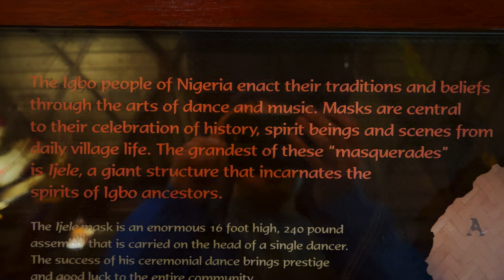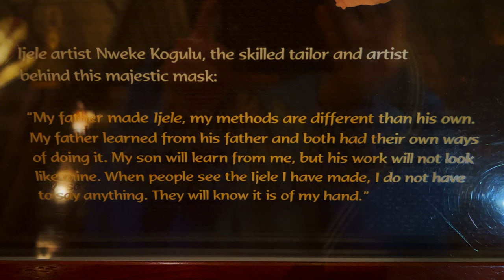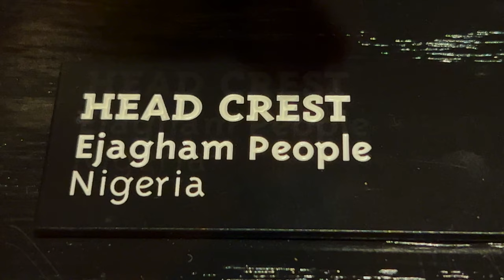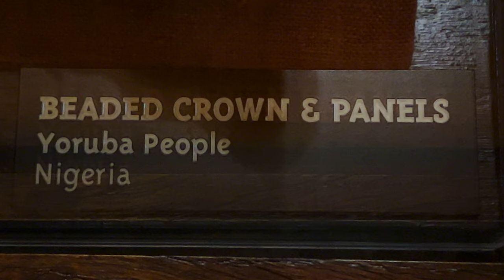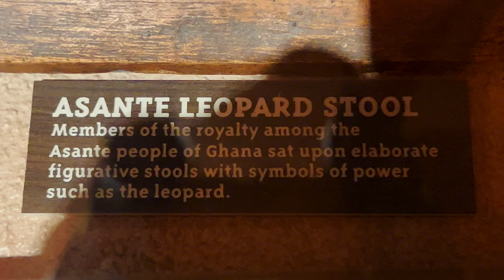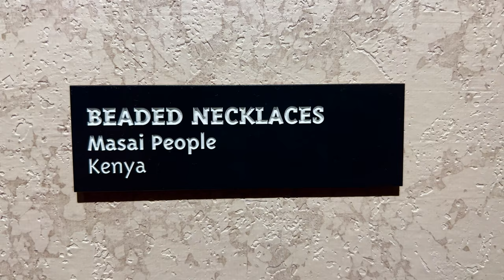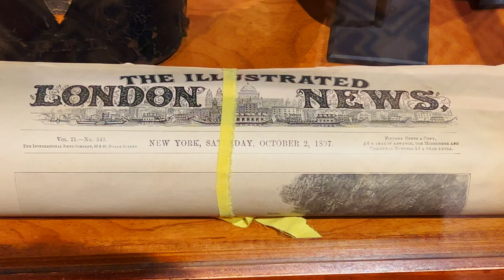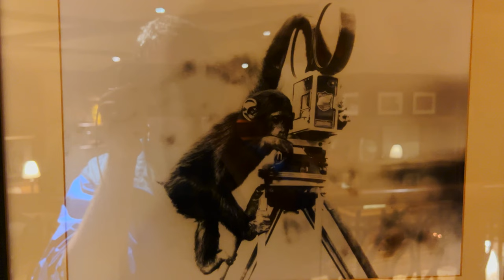Disney World 2023 - Animal Kingdom Lodge (Nighttime)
Animal Kingdom Lodge during the day is cool but as the sun goes down an entirely different vibe transforms the resort into a magical & wild wonderland! Filmed on 11-4-23.

Intro
0:00 - Room
0:48 - Jambo House Lobby
1:04 - Jambo House Suspended Bridge

Art
1:31 - African Art

Sunset Overlook Lounge
8:54 - African Map & Artifacts
10:23 - Early African Photo Safari Supplies
10:49 - Martin & Osa Johnson Photos

Animals At Night
12:26 - Giraffe
24:37 - Roan Antelope
26:35 - Hartmann's Mountain Zebra
33:12 - Grey Crowned Crane
37:20 - Pink Backed Pelican
39:43 - Greater Flamingo
47:42 - African Spoonbill